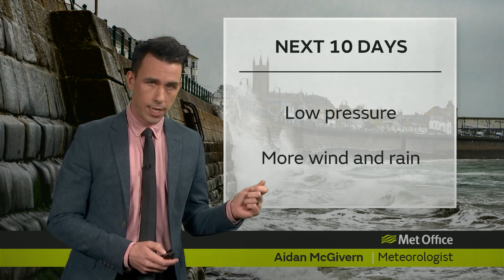10 Day trend – Stuck in a rut? 19/02/20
Is our weather stuck in a rut? Or, more precisely, are we currently subject to a repeating 7-day cycle in our weather patterns? Are there any signs of a change? Met Office meteorologist Aidan McGivern looks at this week’s 10 Day Trend.